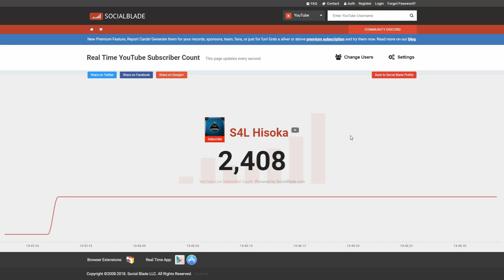افضل 5 العاب مجانيه على ستيم 2018 |The best 5 free games on steam 2018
1- paladins
2-team fortress 2
3-war thunder
4-black squad
5-warframe